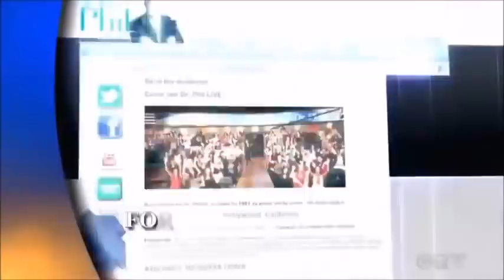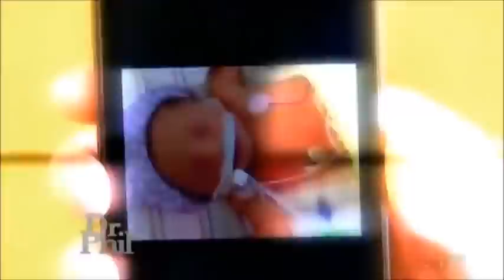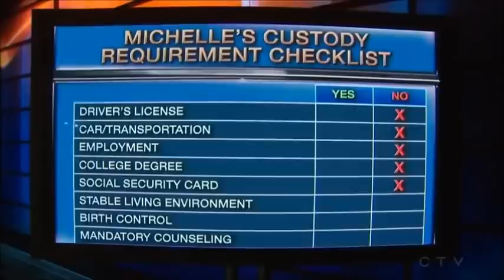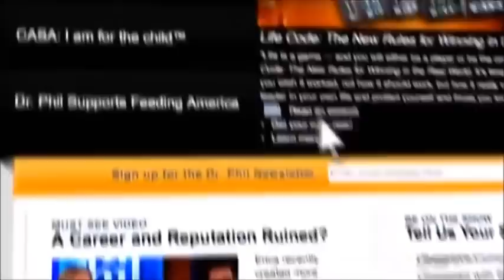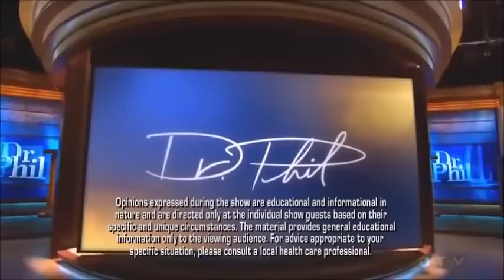Dr Phil Ultimate Betrayal Forced to Kill His Father August 1, 2014